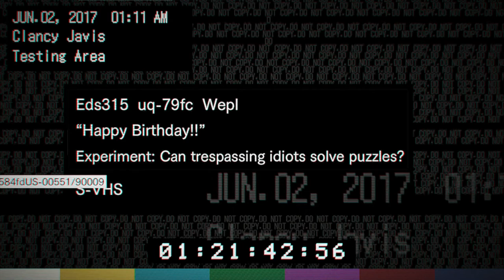Resident evil 7 (Ps4) Episodio 8 - ¡Vuelta a la Morgue!